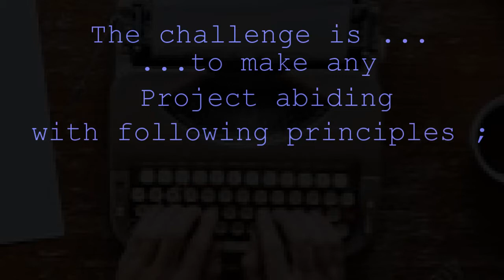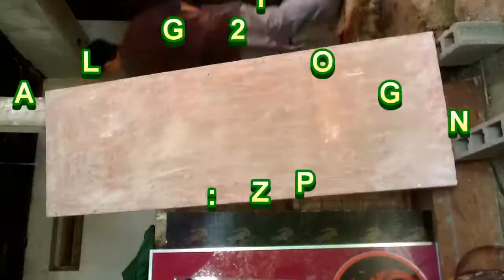Covid Lockdown Hobby Project: Part 2- Refurbishing & Hanging an old door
In this Part 1 of a 2 part series, i will show how an old door scavenged can still be refurbished. In Part 2 I will show how installed this refurbished wall-hung type door. This is in continuation of Lola Covid's haus makeover.